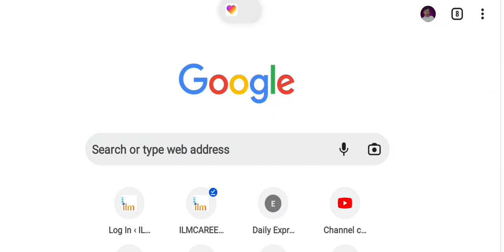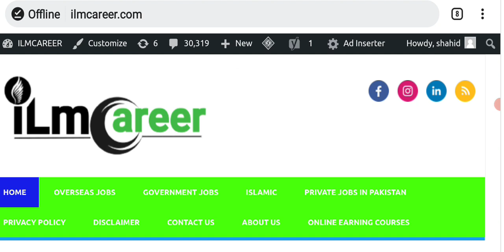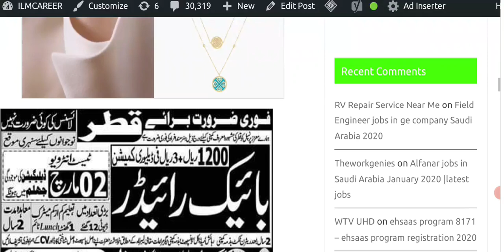Bike Delivery Jobs in Qatar For freshers 2022 - Free visa jobs vacancies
Company visa jobs in Qatar